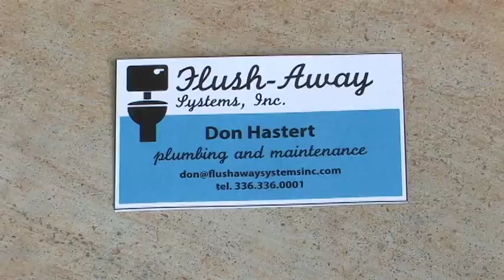48 Hour Film Project.mov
43 teams competed in the 2011 48 Hour Film Project in Greensboro, NC. Here's the weekend condensed into two minutes.